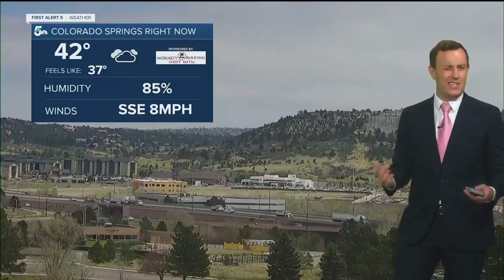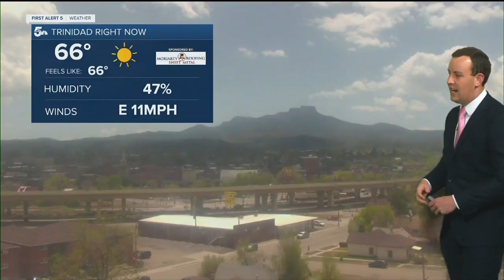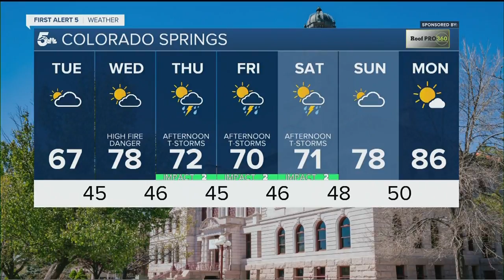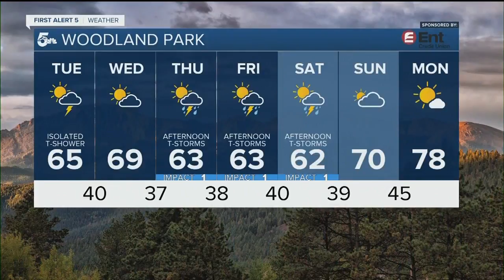Morning fog and mist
Fog and mist will persist across Pueblo and the Pikes Peak region through the early morning, but clear skies will return by lunchtime.